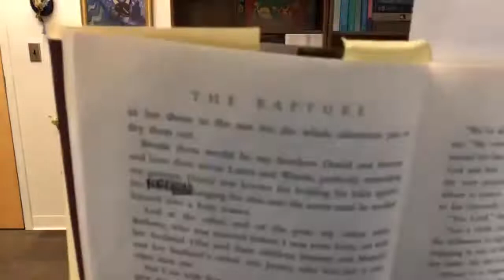Author Talk with Sheri Reynolds '89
We are excited to "sit down" with Sheri Reynolds ’89, to discuss her New York Times bestseller and Oprah book club selection, The Rapture of Canaan. Hosted by Marya Howell '91, Director of Alumni and Family Engagement.